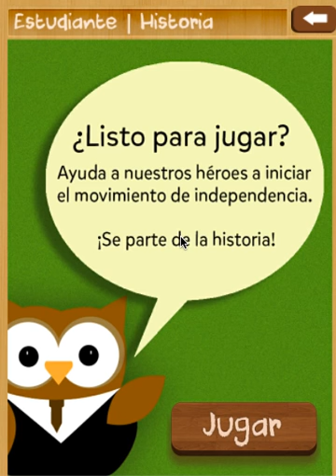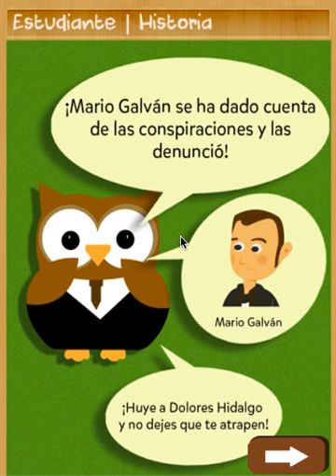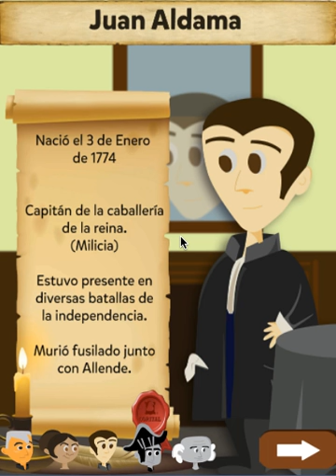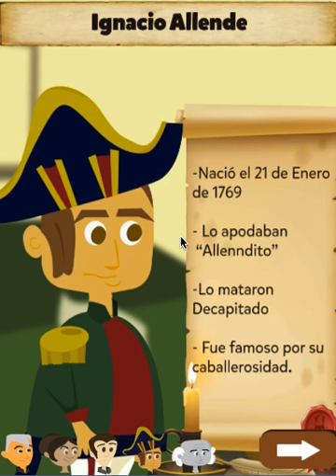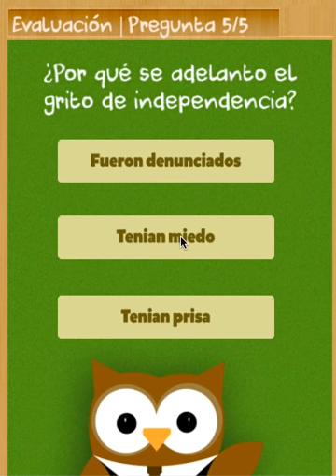PROTOTIPO ASE II Equipo ESFIMA